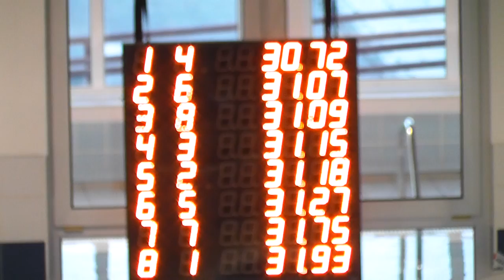50 BM Final B